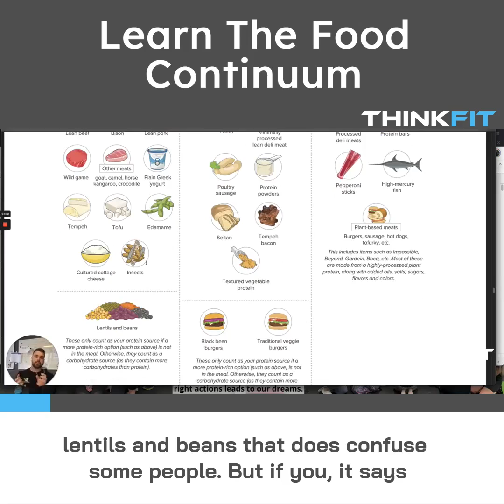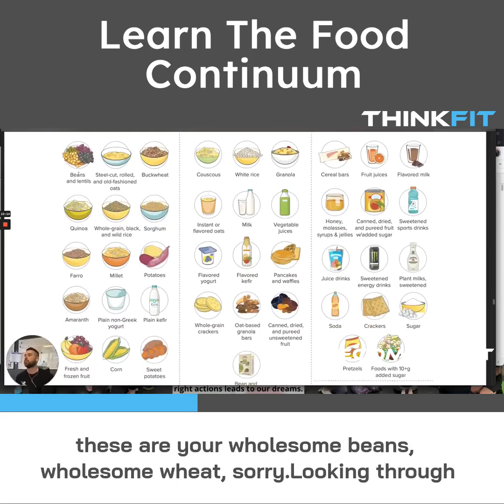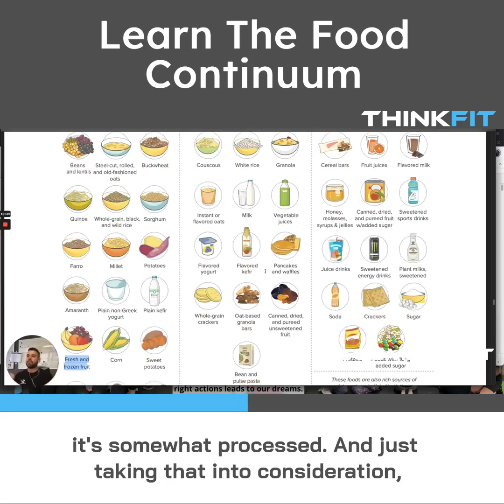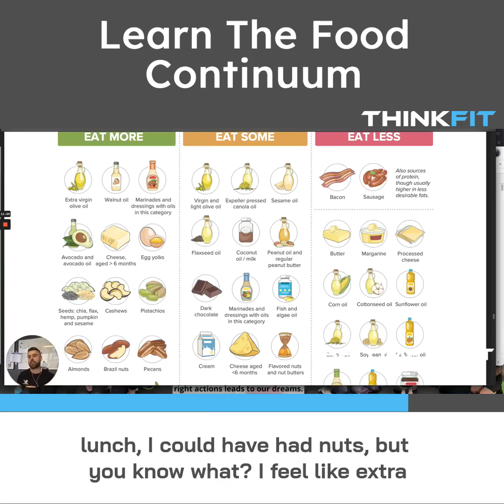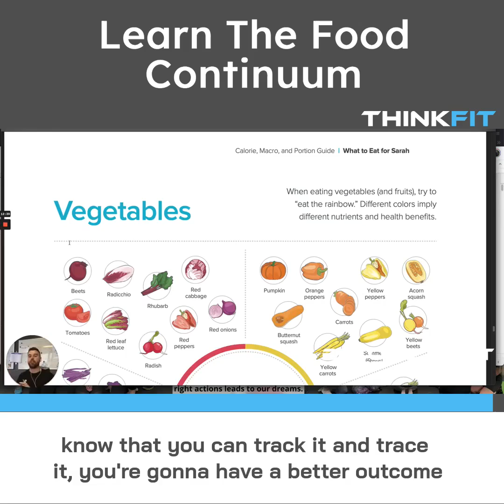Learn The Food Continuum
Learning about the quality of food has been a game changer for many of our clients!

Transcription
understanding the traffic lightsystem that we use, this is absolute game changer for so many peoplebecause it just brings some realness to it. If you look at the eat morelist, so that's a green they're foods that are minimally processedtheir whole foods. They're fantastic for you. We noticed there's a fewodd ones for some of us like goat and camel, but these are eaten.Youcan give 'em a goat and see what it turns out. Like there is insectsas well, delicacies in some countries, lentils and beans that does confusesome people. But if you, it says here, they've only count as a proteinsource. If a more protein, rich option such as above is not in themeal. Otherwise they count as a carbohydrate source as they containmore carbohydrate then some protein. So this is usually for vegetariansand vegans. You look at the yellow list. So these are somewhat processed.they're put in packaging or they're like cooked a certain way and itchanges the nutritional output of them. So they become a yellow eatsometimes sort of food approach eat less is pretty much you, youfun foods that people say the foods that you miss out on.but realize,realize that when you make that transition from the eat less to eatmore, you're gonna feel better. Your me, metabolism is gonna be firingoff. You're gonna be feeling like you're gonna have so much more energy.You're gonna see results because your body's actually able to putthe right things to use.It does say a high mercury fish there. Sothis is from America. So I know that is an issue over there. I'mnot too sure in Australia, if mercury is an issue and you can see theseare highly processed foods. Okay? Same for the carbohydrates as you,the eat more. So the green list, these are your wholesome beans,wholesome wheat, sorry.Looking through plain non-Greek yogurts, sweet potatoesYuka. You also do have corn there. So fresh and frozen fruit is actuallya carb doesn't mean it's good or bad. all foods shouldkind of be looked at somewhat neutrally, but understand there is better likemore nutritional value eating on the spectrum that we're providinghere.When you look at yellow list, it's somewhat processed. And justtaking that into consideration, like where could you transition someof these foods into the eat more foods and eat less, really limitingyour intake on that. As much as you can because these foods themselves,they just change your mood.They change your body. They create stresswithin the body, diabetes all sorts of things is related to highsugar consumption. So thinking about the food, you're eating, creatingawareness, tracking, it reduces the amount you're actually gonnaeat and therefore improving your quality of life.Fats, eat more, eatsome, eat, less same principle. You can see the food's availablehere. Nuts are a fantastic source of fat and the pretty easy. Butwhat I want you to think about is when you're eating your fats, youonly get a thumb. So if you are there eating half an avocado andyou should be only eating like one thumb, you're probably over consumingby three thumbs. But within your day, if you have three fats and you'rejust gonna eat your avocado and you have three thumbs, well yeah,you know what? It's gonna work because throughout the day, you're stillonly gonna end up with a three. So it's learning how you can changethe way you eat or improve it so that you're moving towards thosetargets and you make sacrifices in certain areas to actually hitthose targets and keep yourself happy. So it's not about following a strictplan. It's like, all right, well lunch, I could have had nuts, butyou know what? I feel like extra avocado today. I'm just gonna gowithout my nuts for lunch. And that's why this approach is fantastic becauseyou can just kind of mind map or write it down and just move thingsaround as if it's a template and you can put it into practice.Yougo out for dinner. You're like, oh, I know I usually have a proteinfor dinner, which is a steak, veggies carbs where you can actually belike, all right, well, cool. That's available here. I can eat that.And it's gonna taste pretty good. Usually the only time when you'reat the pub, whatever the fats, you're not gonna know what it's quite cookedin.So just be a little bit mindful of that, but it, in the long run,if you're eating better, if you're choosing this steak and the salmonover like the burgers, because you know that you can track it and traceit.